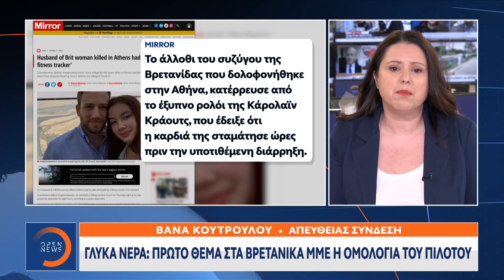Γλυκά Νερά: Πρώτο θέμα στα βρετανικά ΜΜΕ η ομολογία του πιλότου | Κεντρικό Δελτίο Ειδήσεων | OPEN TV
Γλυκά Νερά: Πρώτο θέμα στα βρετανικά ΜΜΕ η ομολογία του πιλότου | Κεντρικό Δελτίο Ειδήσεων 18/6/2021 | OPEN TV

Εκτενείς οι αναφορές και στα ξένα μέσα ενημέρωσης – κυρίως τα βρετανικά -  της υπόθεσης των Γλυκών Νερών και η ομολογία του πιλότου.